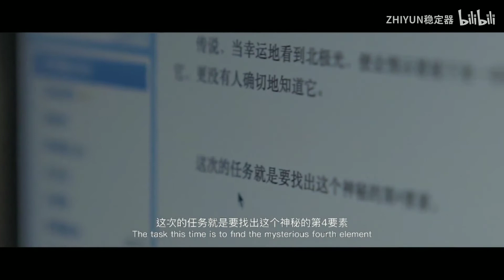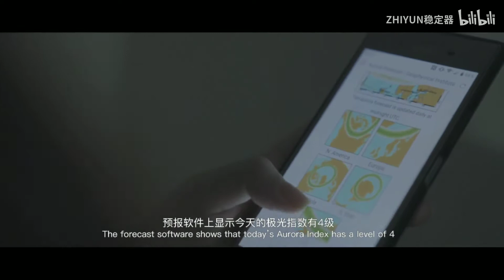《冰岛探险故事——寻找神秘的第4元素》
设备：智雲Weebill Lab 索尼A7R3和a6400
莱塔社光影大使：Kenleung